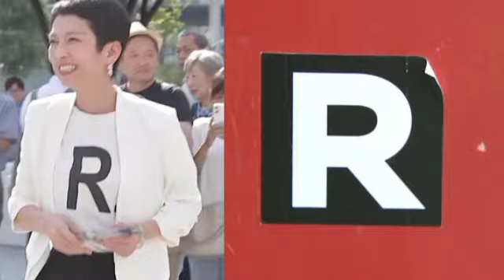繁華街に多数の「R」シール 蓮舫氏は選挙戦で「R」プリントシャツ着用も…akari「全く意味がわかりません」関与否定